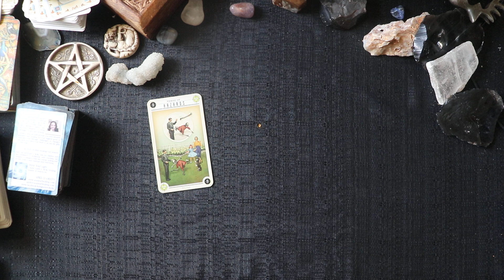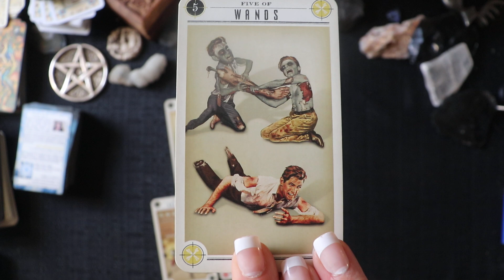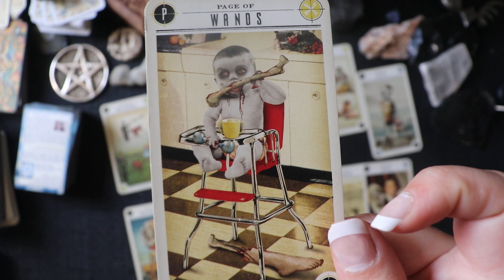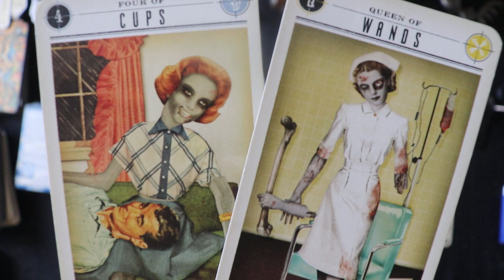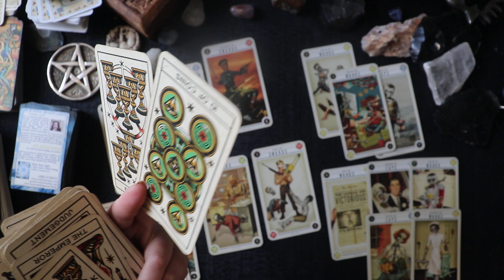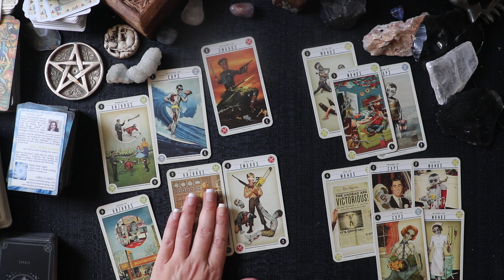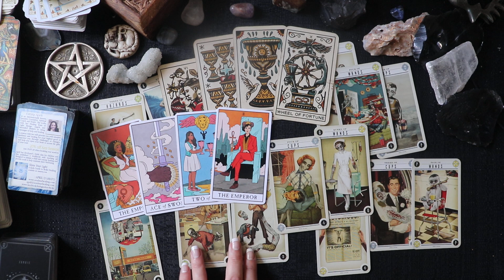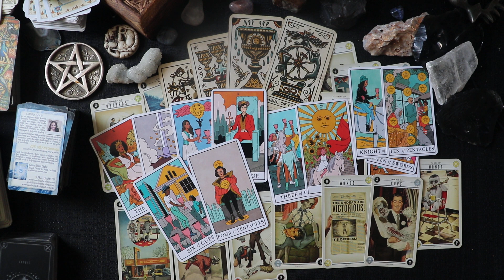REUNITING - water signs - Weekend Tarot November 6-8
Greetings Ravens! Welcome to your daily tarot card reading for THE NEXT 24 HOURS! These readings are meant for love tarot and general messages, depending on what resonates for you. Daily readings feature messages for twin flames, soul mates, and romantic crushes and as always welcoming cross-watchers!! Don't forget to check out your weekly readings by zodiac signs for more in depth messages.

Creator of: "Tarot Stories" November 2019 & "Play Tarot with me" July 2020 & "Daily Quick Reads" August 2020

TRIBE THEME SONG: "Love Is The Weapon" Elephant Heart, please at least click the link below and allow their video ad to load as "50% of Elephant Hearts Revenue from this song will go back to the children of La Jala and to the Slums on Paal Road in Jodhpur.

Weekend Bonus - Sometimes I go live for Tribe Time on the weekends.